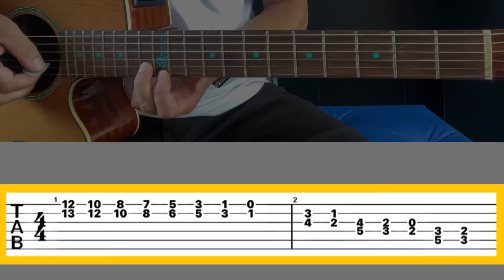O Segredo para Fazer Solos Duetados no Violão, Aprenda a Escala e a Técnica Juntas